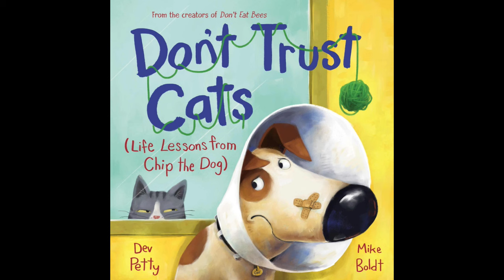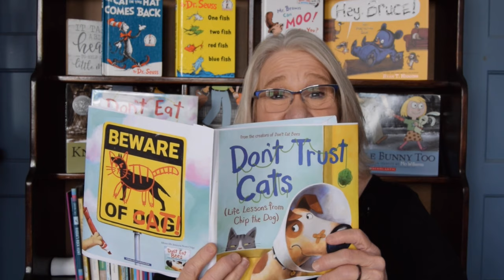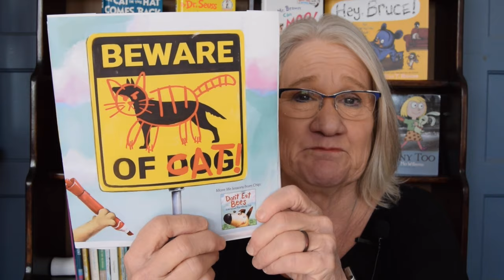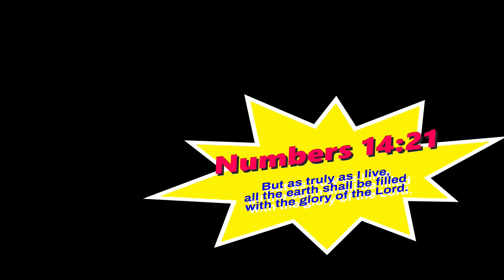Kids Books Read Aloud "Don't Trust Cats - Life Lessons from Chip the Dog" by Dev Petty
It's Miss Dorothy, your storyteller at Goodnight Lighthouse, and tonight, we have a whimsical adventure that will have you barking with laughter. Join me as we explore the hilariously wise world of "Don't Trust Cats - Life Lessons from Chip the Dog" by the dynamic duo Dev Petty and Mike Boldt.
Chip, the very smart and undoubtedly good boy, is back with more "wisdom" to share, and this time he's dishing out life lessons about the enigmatic creatures known as cats. In this fabulously funny pet story, Chip imparts his hard-won advice: "Don't trust cats. Not even the little, fluffy ones with big eyes. Nohow, no meow."
As we turn the pages of this delightful tale, Chip takes us on a comical journey of life lessons. Trust the squirrel you always chase, trust Grandpa (even if he cheats at cards, he always has treats), and trust that skunk (he seems nice, right?). But, my dear listeners, under no circumstances should you trust cats, especially not Mittens.
Dev Petty's playful narrative and Mike Boldt's lively illustrations create a laugh-out-loud experience that dog and cat lovers alike will adore. Chip's earnest yet ridiculous guide to life is a charming reminder of the quirks and joys our furry companions bring into our lives.
So, snuggle up, my little pals, and join me on Goodnight Lighthouse for a tale that's part humor, part wisdom, and all heart. "Don't Trust Cats" is not just a story; it's a celebration of the unique and delightful personalities of our beloved pets. Get ready for a howling good time with Chip the dog and his entertaining take on navigating the mysteries of the feline world. Sweet dreams, my furry friends!